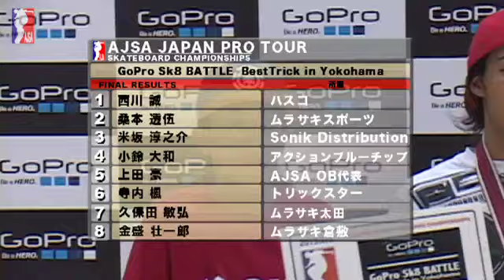'13 9 3 AJSA PRO TOUR 第3戦 INTER STYLE GoPro Sk8 BATTLE BeatTrick in Yokohama